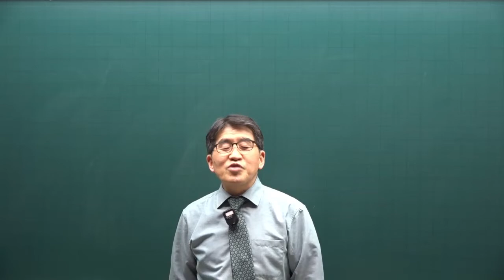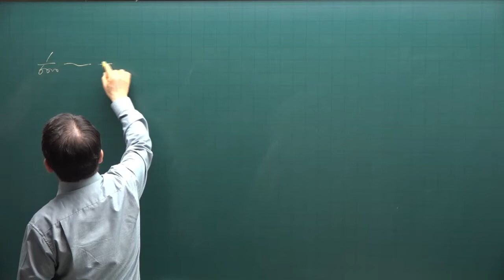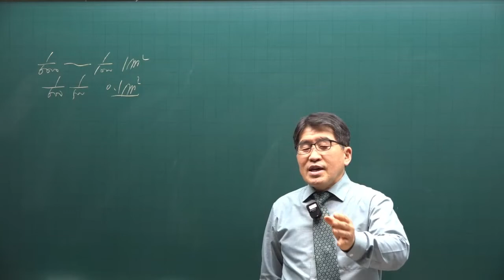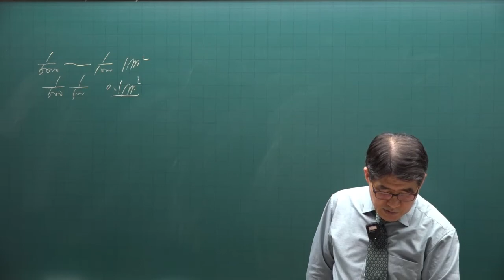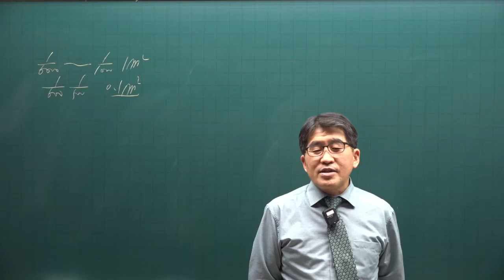[공전무] 2022년 공인중개사 공시법 기출문제풀이 9강